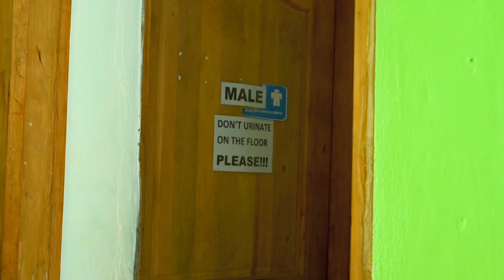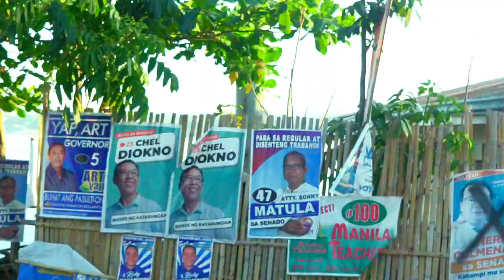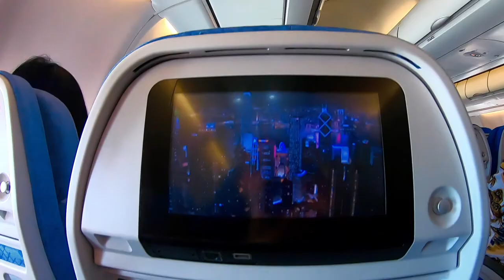3 Days in the Philippines: A Relaxing Getaway with Friends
Looking for a quick getaway? Check out our 3-day trip to the Philippines during the May holiday break. We soaked up the sun, relaxed, and spent quality time with friends. Want to know more about our adventure? Watch this video now!